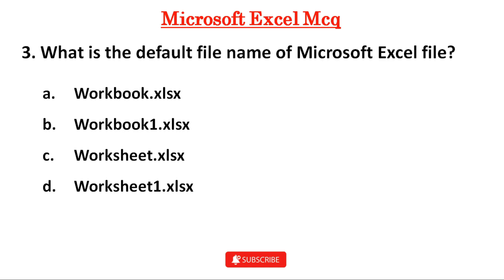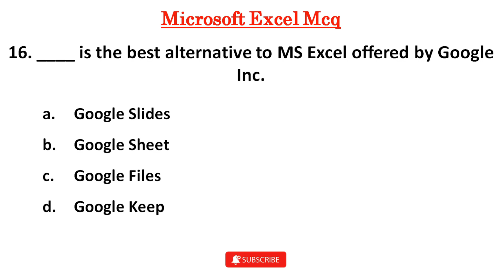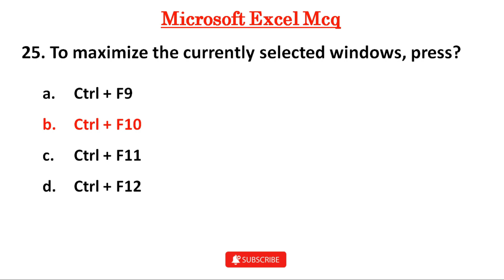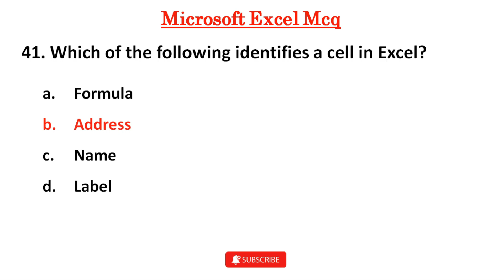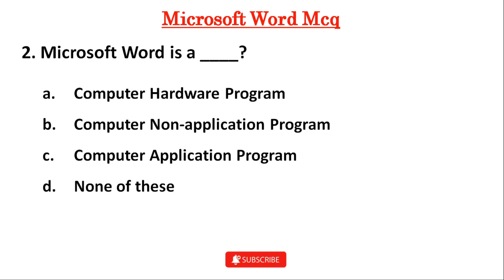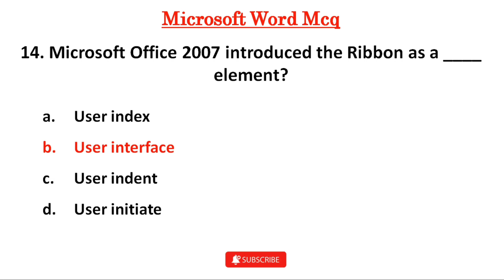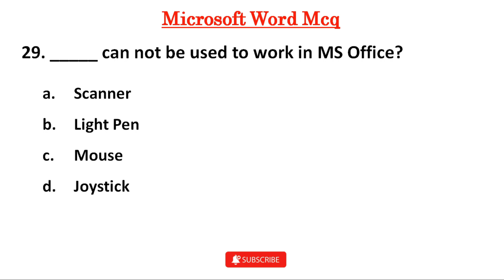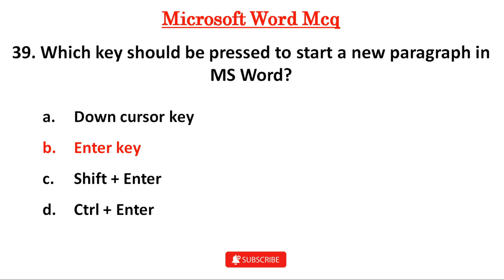Top 100 MS Office Mcq Questions with Answers | MS Office Mcq #6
Top 100 MS Office Mcq Questions and Answers - Ms Office MCQ

microsoft excel MCQ

computer mcq

computer mcq question and answers

computer basics mcq

computer basics questions and answers

computer mcq for delhi head constable

computer mcq for psssb

computer mcq for Punjab exam

computer mcq for Punjab sub inspector

top 30 computer fundamentals mcq

Top 50 Computer Fundamental MCQ

top 100 computer fundamentals mcq

top 1000 computer fundamentals mcq

computer quiz

computer gk

computer questions answers